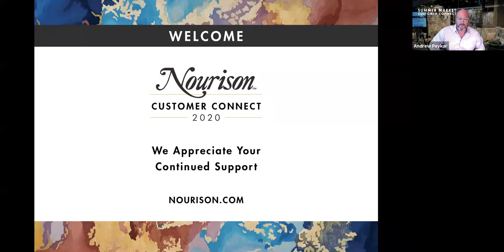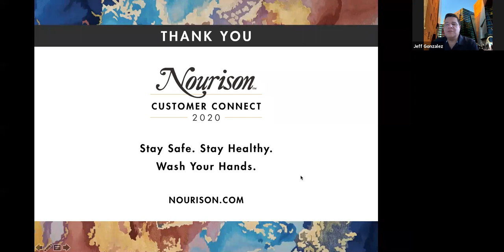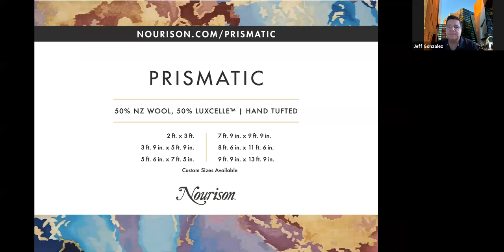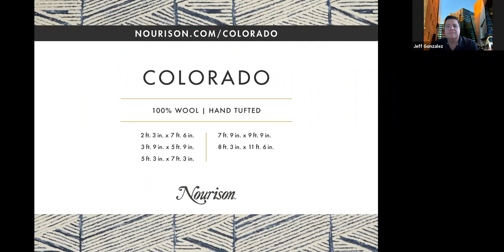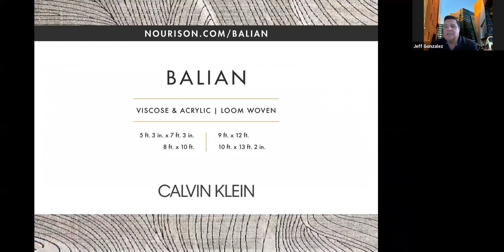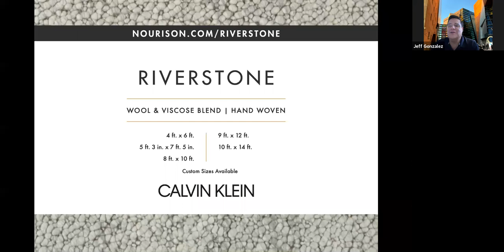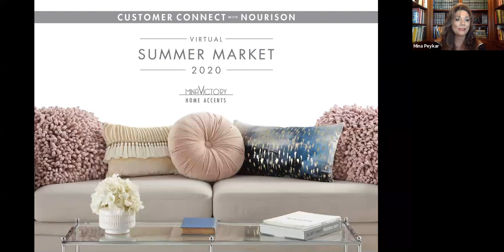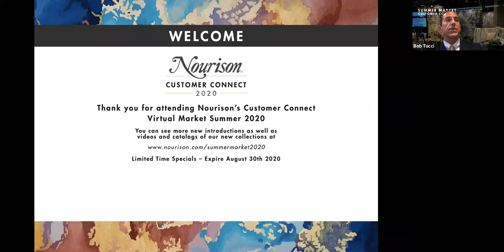Nourison Customer Connect Virtual Market Summer 2020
While there is no substitute for personal connection, we hope to have at least provided some valuable insight and information

You can access the recording of market, review or download the new introductions catalog, or link directly to the collection pages in the dealer portal to explore and buy.